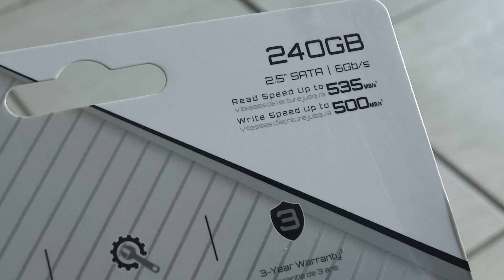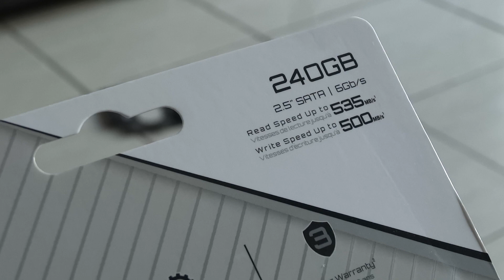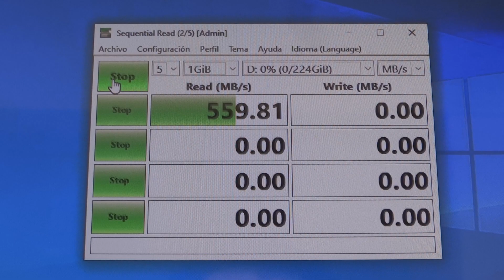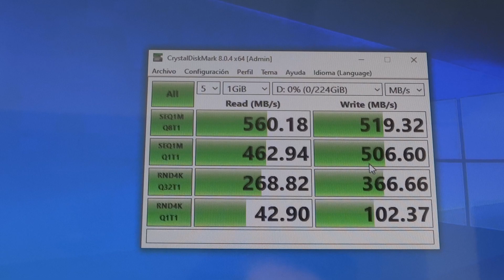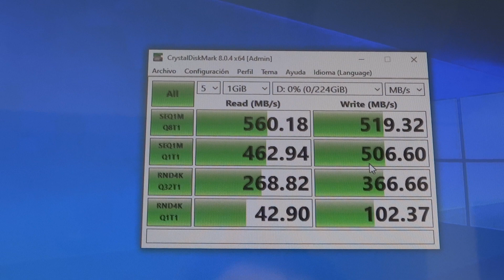Review del SSD PNY CS900 - ¡superó mis expectativas!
Review de la unidad de estado sólido SATA III CS900 de 2,5"

Checalo en Amazon

Información del fabricante:

Aplicaciones:
- SSD convencional para actualización de PC
- Reemplazo rentable de HDD para un mejor rendimiento general

Características y Beneficios:
- Lectura secuencial de hasta 535 MB/s y escritura de hasta 500 MB/s
- Arranque más rápido y lanzamiento de aplicaciones más rápido
- Mejor rendimiento general del sistema
- Almacenamiento confiable
- Bajo consumo de energía, funcionamiento fresco y silencioso.

Características:
Capacidades: 120 GB, 240GB, 250GB, 480GB, 500GB, 960GB, 1TB, 2TB, 4TB y 8TB.
Factor de forma: 2,5 pulgadas
Altura: 7 mm
Interfaz: SATA III 6 Gb/s; retrocompatible con SATA-II 3Gb/s
Velocidad máxima de lectura secuencial: 535 MB/s
Velocidad máxima de escritura secuencial: 500 MB/s